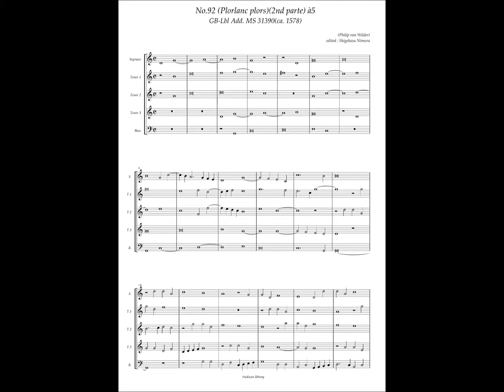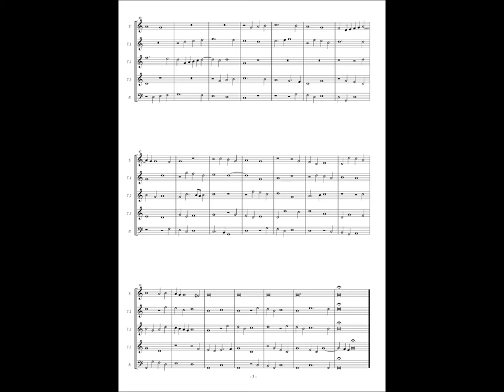GB-Lbl Add. MS 31390, No.92, Philip van Wilder, "(Plorlanc plors)" (2nd parte) à5